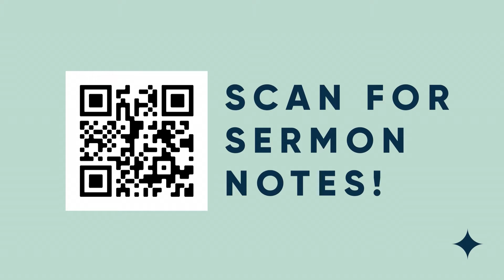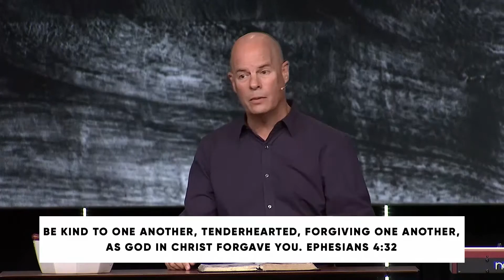Kindness - Grace in the Small Stuff // Dr. Jeff Warren